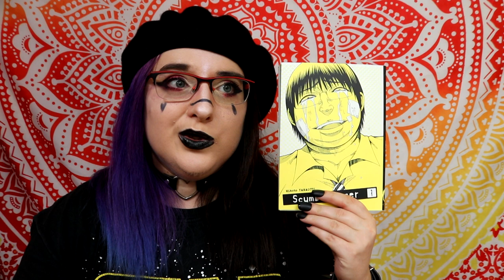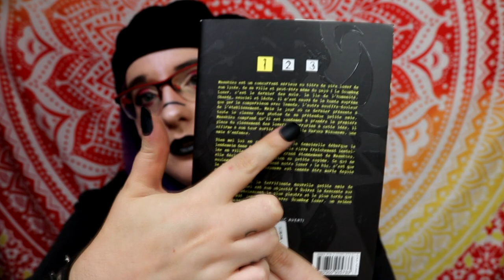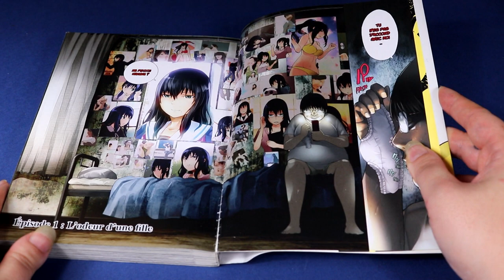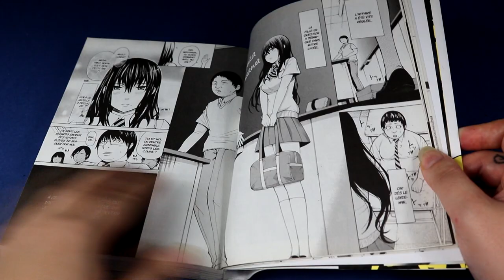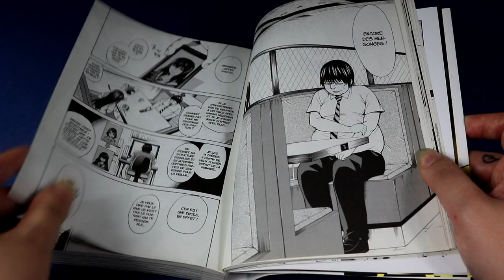[Critique Manga] Scumbag loser (ki-oon)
Résumé :
Masahiko est un concurrent sérieux au titre de pire loser de son lycée, de sa ville et peut-être même du pays ! Le Scumbag Loser, c’est le dernier des nuls, la lie de l’humanité. Obsédé, asocialet lâche, il n’est sauvé de la honte suprême que par la comparaison avec Yamada, l’autre souffre-douleur de l’établissement… Mais le jour où ce dernier présente à toute la classe des photos de sa prétendue petite amie, Masahiko comprend qu’il est condamné à prendre la première place du classement des losers ! Terrorisé à cette idée, il affirme à son tour sortir avec la jolie Haruka Mizusawa, une amie d’enfance.

Bien mal lui en prend, puisque la demoiselle débarque le lendemain dans son lycée, nouvelle élève fraîchement installée en ville ! Pourtant, au grand étonnement de Masahiko, elle déclare qu’elle est bien sa petite copine. Ce qui ne soulage pas particulièrement notre loser : le hic, c’est que la véritable Haruka Mizusawa est censée être morte depuis cinq ans !

Qui est vraiment la terrifiante nouvelle petite amie de Masahiko, et quel est son objectif ?